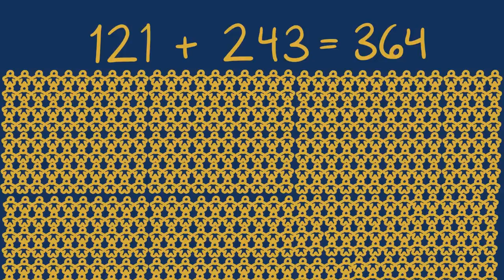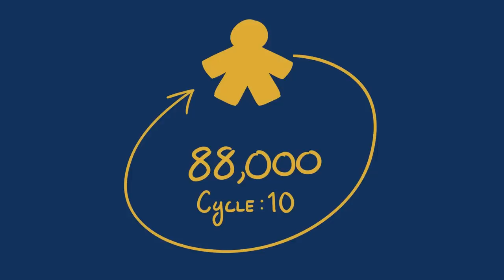God’s Math Lesson (Part One) - Holy Moments - Matthew Kelly